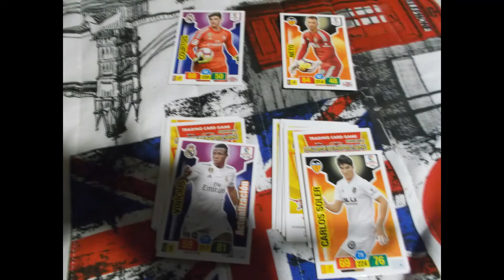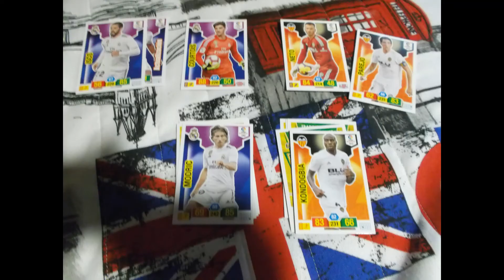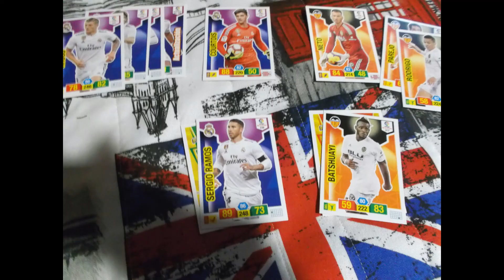PREDICCIÓN REAL MADRID - VALENCIA CON CARTAS DE ADRENALYN XL LIGA SANTANDER 2018-19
Esta predicción, como siempre, es con cartas de Adrenalyn XL Liga Santander 2018-19 (de la temporada pasada) en la que habrá 10 cartas por cada equipo (3 defensas, 4 medios y 3 delanteros), y esta predicción es con lanzamiento de penaltis. ¿Quién ganará este partido? ¿O habrá un posible empate?